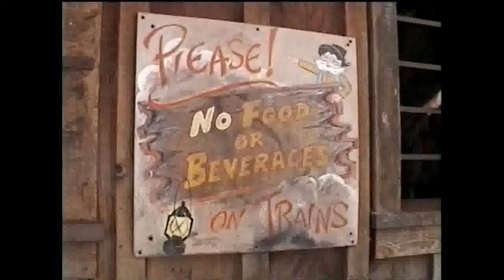pov calico mine ride knotts berry farm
I took this video when i was there in august  2002